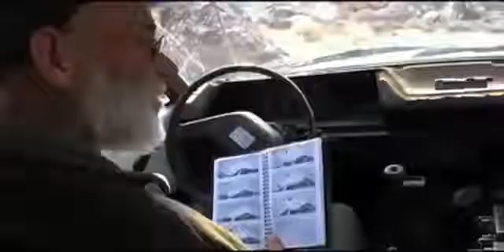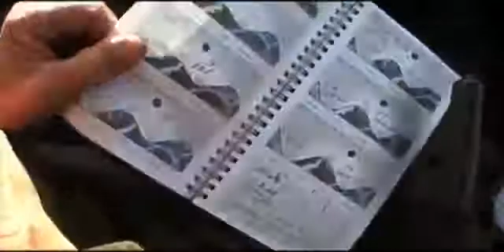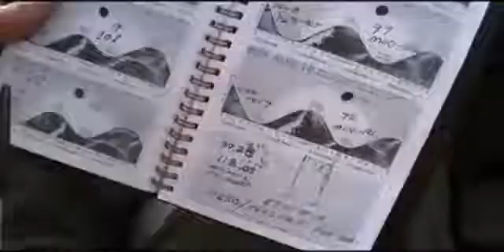The Electric Sun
The Sun Is not what we have been told  This will Blow Your Mind
Standard education teaches us that the sun is a combusting fusion nuclear atomic bomb/reactor, but what if that is not the case?

When researching the Electric Universe i learned the sun acts as a converter, it transfers energy from large cosmic electromagnetic currents into its own electric currents converting it into solar plasma with charged electrons and neutrons and injecting it into space. These currents arrive at our home ( bigger earth ) Earth in where these particles cross the natural barrieres of magnetic shielding that protect us from radiation. After crossing, all lifeforms can receive these charged particles into their bio-electric lifesystems, therefore it is a need for all to discharge on a dialy base onto the negative charged earth to prevent overcharging.